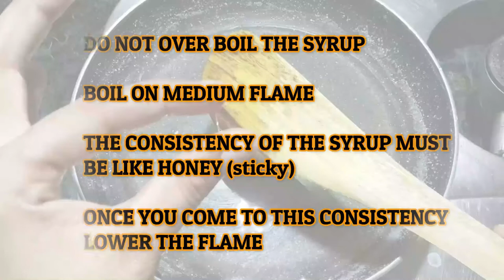how to make motichoor ladoo | no jhara no boondi motichoor ladoo - indian dessert motichoor laddu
motichoor ladoo recipe | motichoor laddu | motichur ladoo with detailed photo and video recipe. a popular and attractive round shaped ladoo recipe. it is a well known sweet recipe and is mainly prepared for festivals and occasions to share with family and friends.

Drop your feedback in the comment box